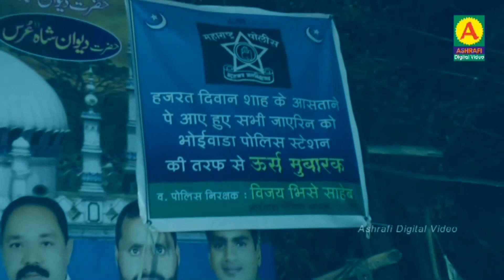POLICE SANDAL URS E MUBARAK DARGAH DEEWAN SHAH BABA BHIWANDI 7th MARCH 2018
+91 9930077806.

Recorded & Uploaded by: Ashrafi Digital Media
The Best Place Of view Latest And Superhit Bayan/Naat/Taqreer Videos.